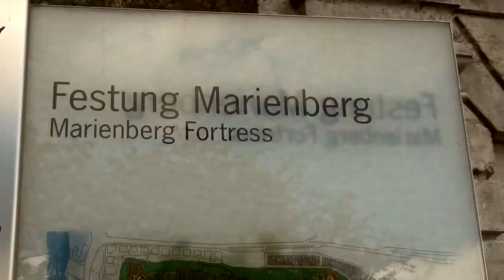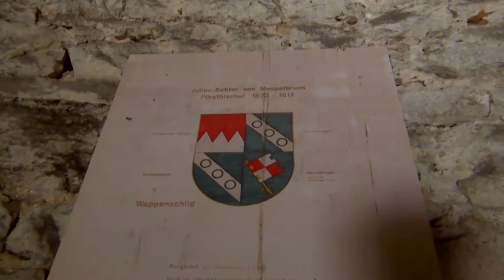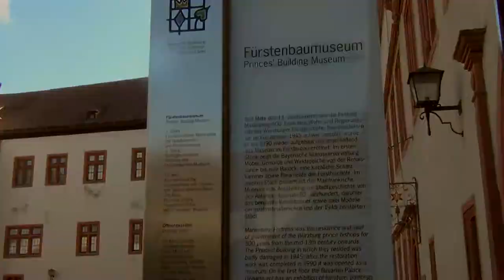Marienberg Fortress, Würzburg, Bavaria, Germany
Marienberg Fortress is a prominent landmark on the left bank of the Main river in Würzburg, in the Franconia region of Bavaria, Germany. The mighty Fortress Marienberg is a symbol of Würzburg and served as a home of the local prince-bishops for nearly five centuries. It has been a fort since ancient times. Most of the current structures originally were built in Renaissance and Baroque styles between the 16th and 18th centuries. After Gustavus Adolphus of Sweden conquered the area in 1631 during the Thirty Years' War, the castle was reconstructed as a Baroque residence. After it ceased to serve as residence of the Bishops of Würzburg, the fortress saw repeated action in the wars of the late 18th and 19th centuries. Festung Marienberg was severely damaged by British bombs in March 1945 and only fully rebuilt in 1990. Today, it houses two museums.

Today, Festung Marienberg is mostly accessible to the public. This includes the Scherenbergtor (gate), the Burgfried (keep), Saint Mary's Church and the well house.

Since 1946, the Baroque Zeughaus (armory), originally built 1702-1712 but reconstructed after being destroyed in 1866 and 1945, houses the Mainfränkisches Museum (de), a collection of Franconian works of art from the Middle Ages to the Baroque period, including world-famous Gothic sculptures by Tilman Riemenschneider. There is also a collection of earlier artefacts from Franconia, stretching back to the paleolithic period. Founded in 1913 as Fränkisches Luitpoldmuseum in the town, the museum's previous location was destroyed by British bombers in March 1945. In 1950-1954, the Echterbastei (also damaged in the bombing) was rebuilt and the museum expanded into this part of the fortress.[1]:30–36[2]:27

The Fürstenbaumuseum in the Fürstenbau (palas) of the fortress, established in the 1930s (originally as two museums), offers a stroll through 1,200 years of Würzburg's history. It features the Bibra Stairs and apartments, and the Julius Echter apartments. These do not contain the original funishments (either lost in the Swedish sacking of the castle or transported to the new Residenz in 1720), but period pieces. There are also exhibits of ecclesial treasures as well as on the history of Würzburg and the fortress.

There are also two restaurants in the fortress.